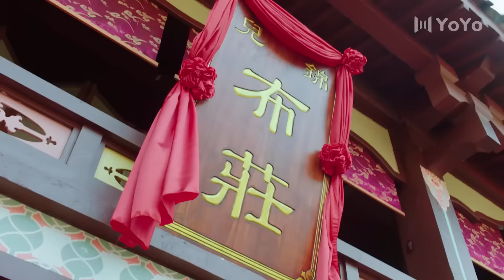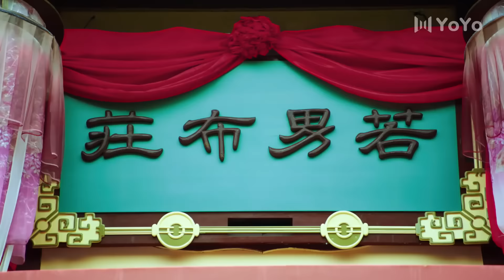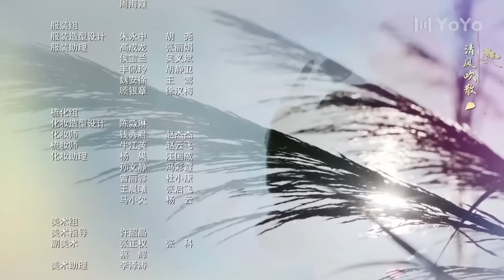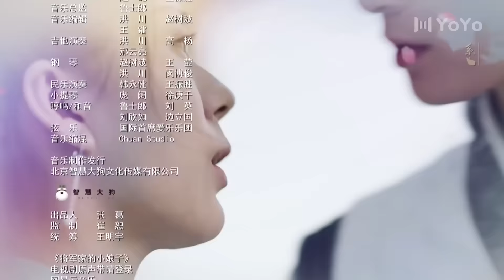【Sub Español】 La Dama del General Ep 20 | General's Lady | 将军家的小娘子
💬Resumen de la trama: Debido al regalo del emperador, Shen Jin, la "hija infeliz", se casó fuera de la frontera y gradualmente se enamoró del "general de sangre fría" Chu Xiuming. Con el fin de ganar la dignidad y proteger el amor en un entorno completamente nuevo, Shen Jin usó su ingenio para ayudar a Chu Xiuming a proteger la frontera juntos y establecer prestigio. Mientras defendían la paz del país, los dos también se ganaron un feliz amor.

✨El Mejor Canal de Teleseries Chinas
Con los Últimos Subtítulos en Español
~YoYo Siempre a Tu Lado~